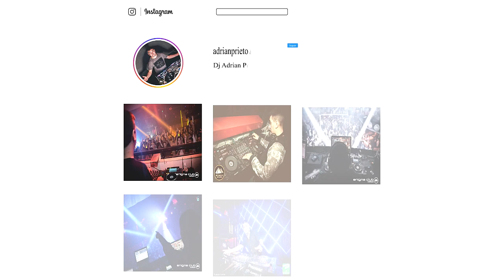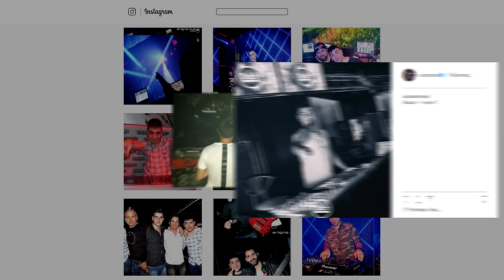Fredy y Los Nobles - María Morena (Dj Adrián Rmx Ft Arielrmx)